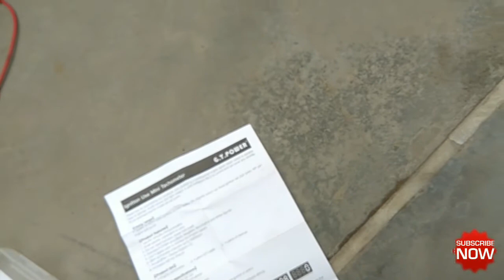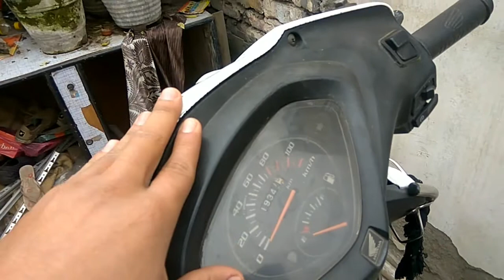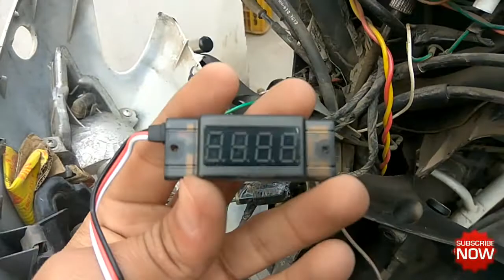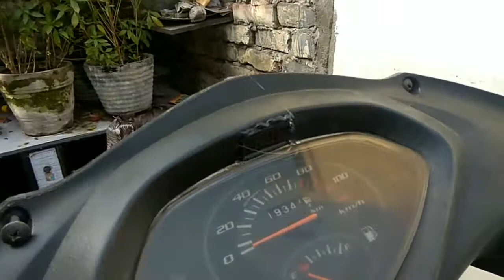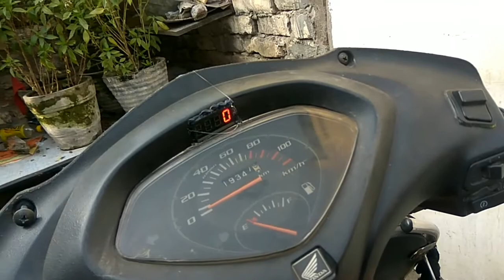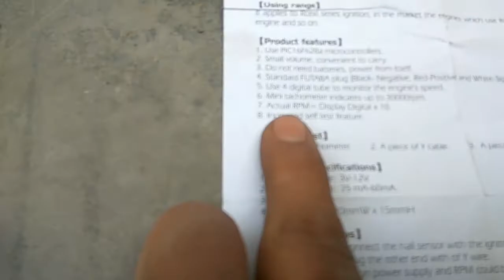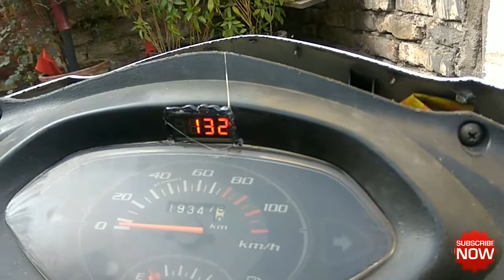Digital Tachometer Installation |Honda Activa|Het|Easy Guide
This video tell you about how to add digital tachometer in any scooter specially in honda activa. You need to watch till the end for better understanding.

Er. Jugaadi